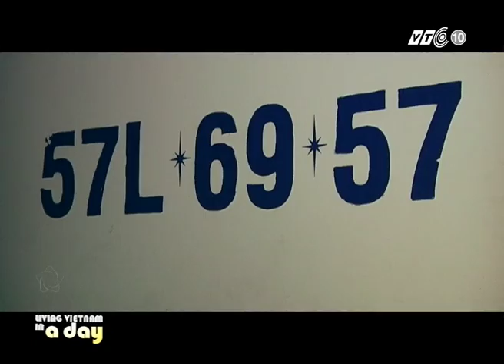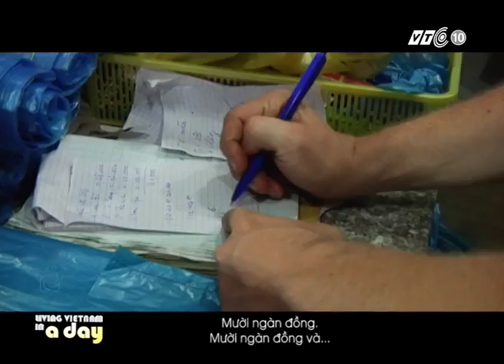Living Vietnam in A Day - BÌNH ĐIỀN MARKET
I was asked by a friend to host an episode of Living Vietnam in a Day, a show where they take a foreigner and have them experience a job that will probably be unusual for them. For me it meant working as a porter at BÌNH ĐIỀN MARKET in District 8.